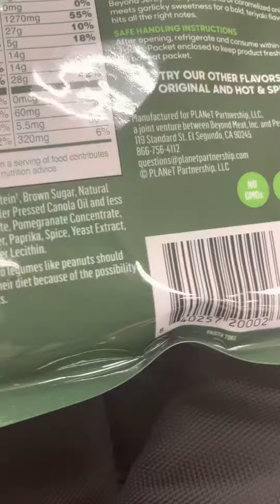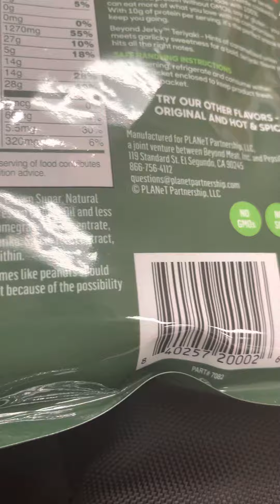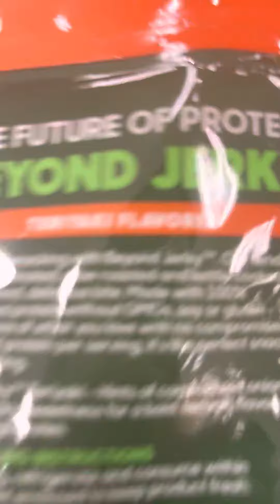Watch what you eat or what you eat will eat you,, natural over everything unnatural